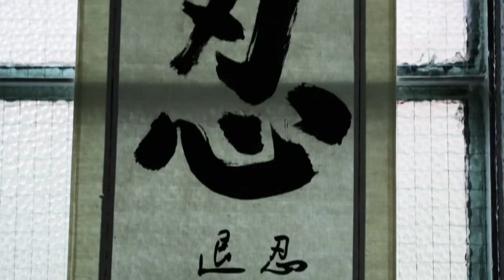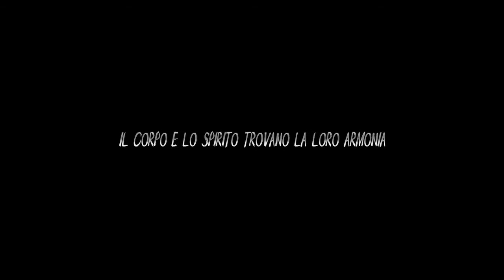LONG WEI BOOKTRAILER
Cliente/Client: Editoriale Aurea
Regia/Director: Max Fratocchi
Fotografia/Photography: Davide Artusi
Service: Kenzi Productions